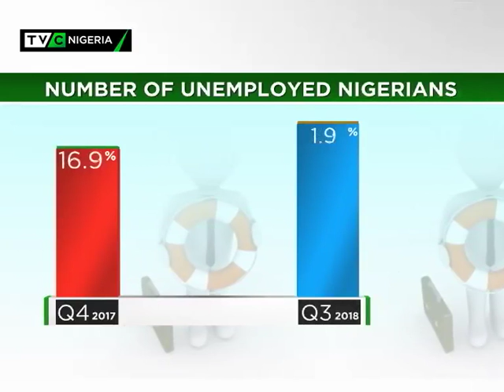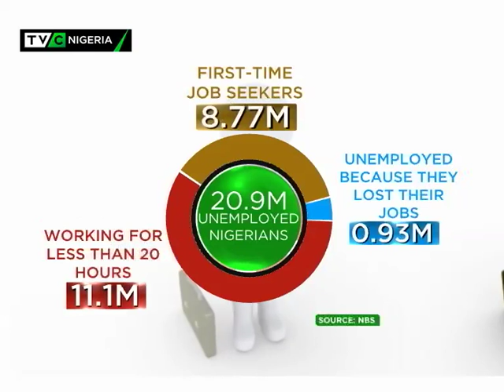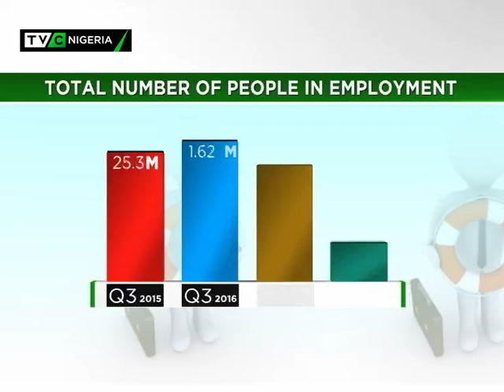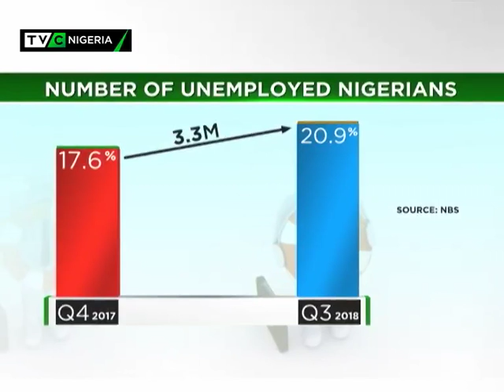TVC Breakfast 10th Jan., 2019 | Unemployment Figures